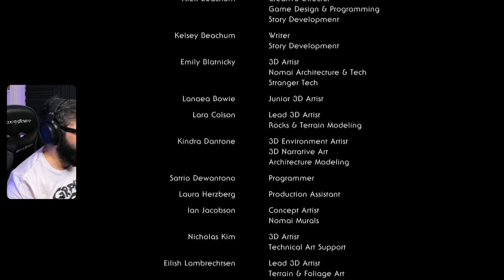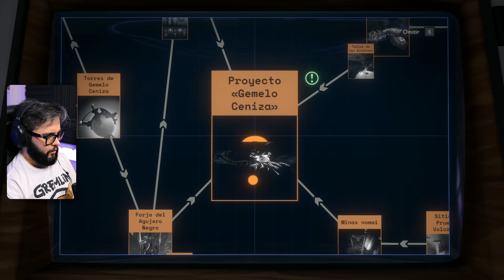EN EL OJO DEL UNIVERSO | Outer Wilds Gameplay Argentina | #34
Todos ustedes!